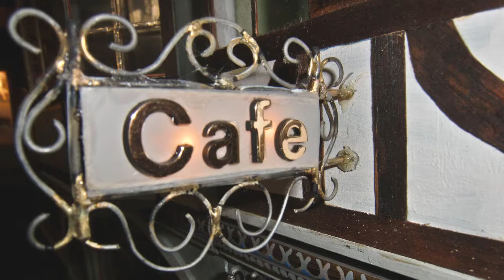Das Haus der Reventlow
Ein weiteres Miniaturhaus in Neu Gülze wird präsentiert